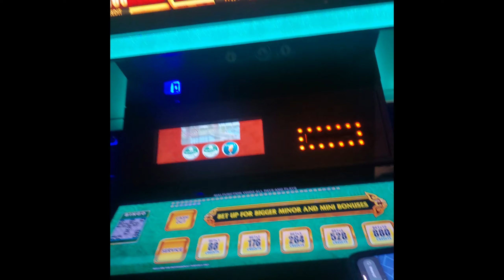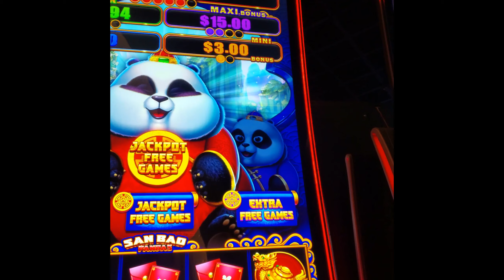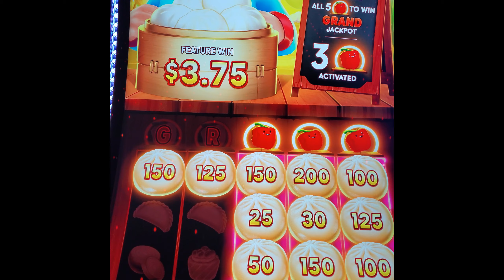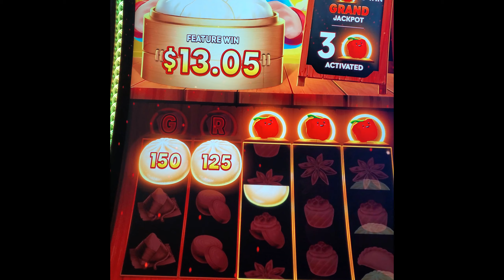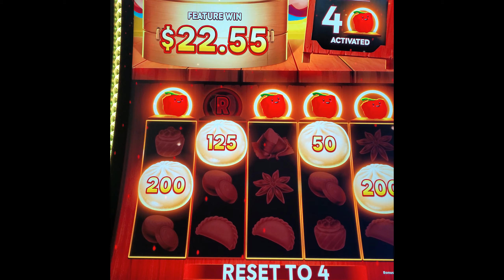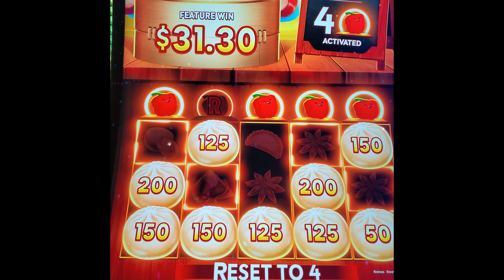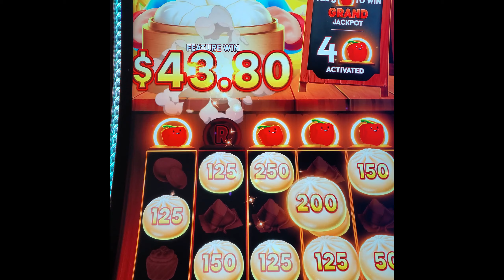First Visit to Wind Creek Wetumpka (Alabama)!!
View my experiences playing slots at Wind Creek Wetumpka, AL, and live vicariously through my wallet. No gimmicks, just an average player with an average budget who enjoys the entertainment value.